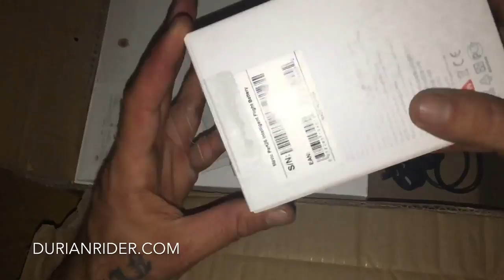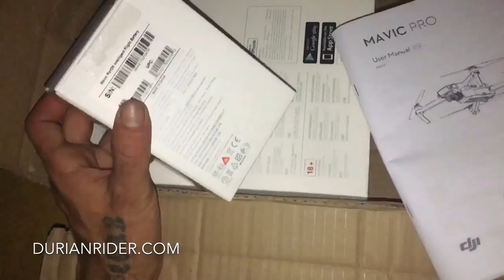Aus cameras website DJI Mavic Pro Scam